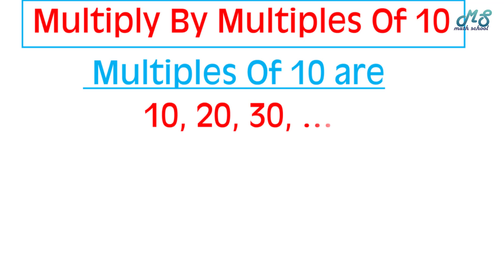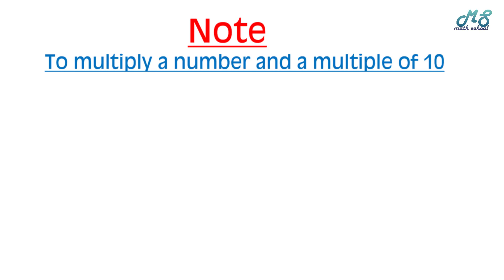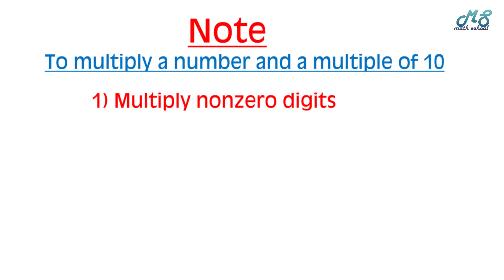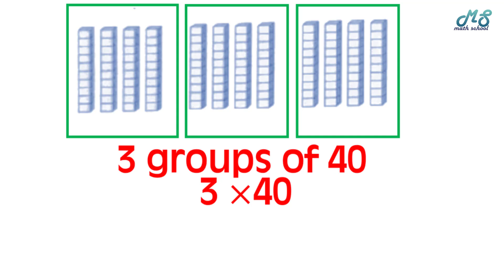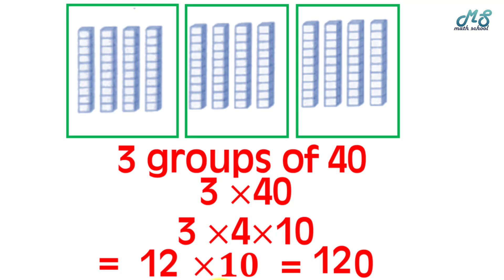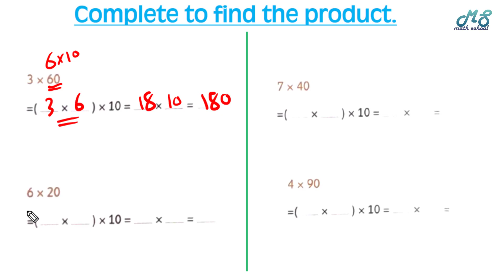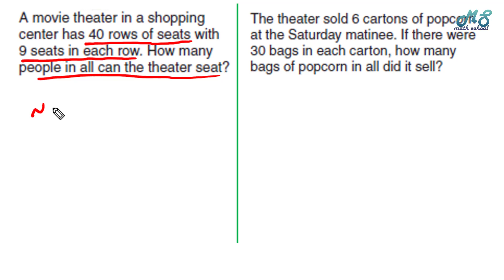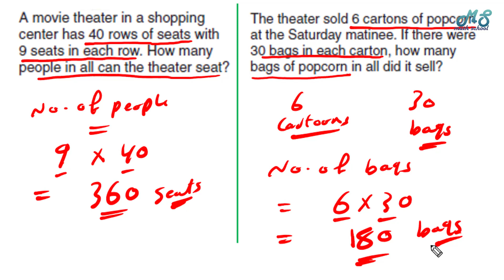Multiplying By Multiples Of 10 l Chapter 5 l ماث تالتة ابتدائي l حلقة 26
Multiply a number by multiples of 10
1) Multiply nonzero digits
2) Count the number of zeros in the factors. Then write the same number of zeros in the product
7 × 50 = 350
رابط جروب ماث سكول علي فيسبوك